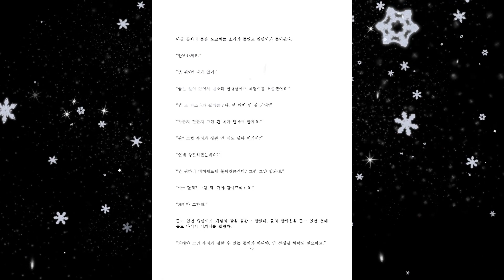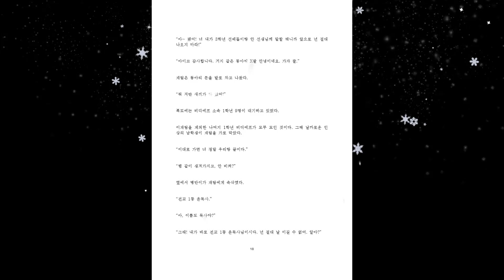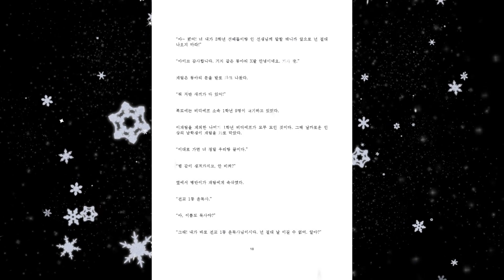[오디오북] 미대오빠 제리미 4화 비디에프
본 소설은 픽션이며 등장하는 인물, 사진, 조직 및 배경은 실제와 어떠한 관련도 없음을 밝힙니다.

네이버 웹소설 미대오빠 제리미